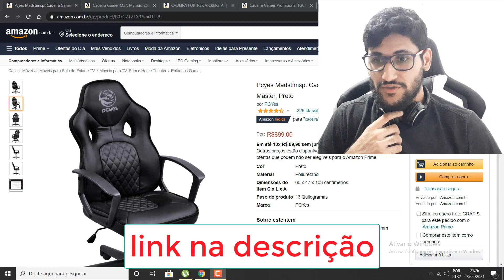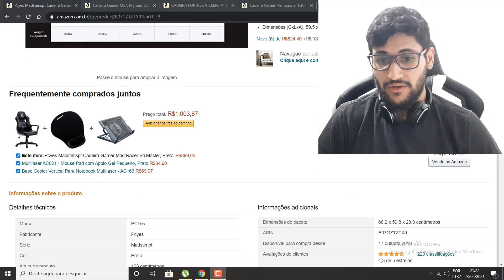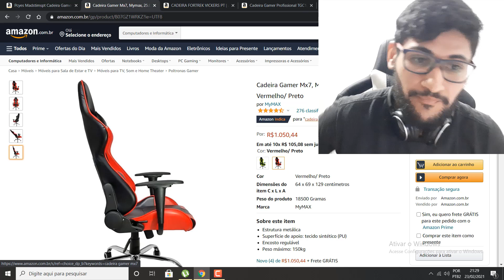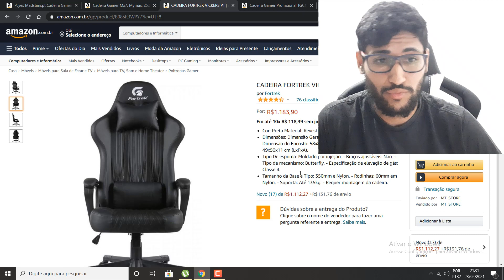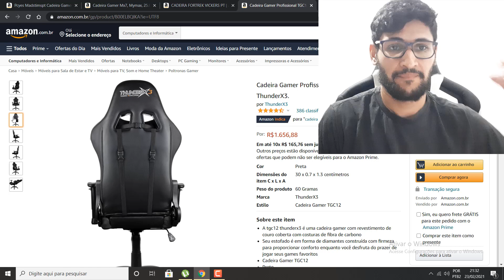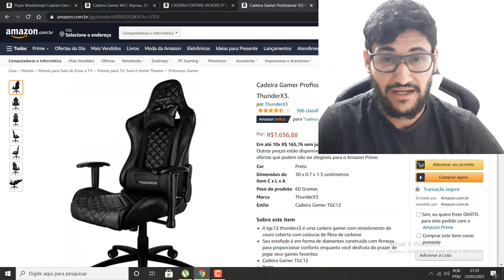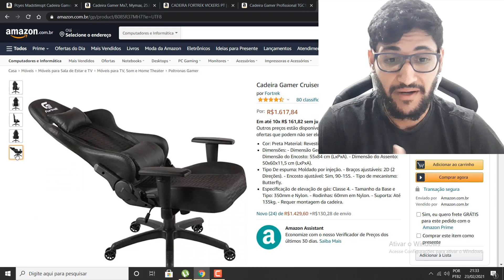5 Melhores Cadeiras GAMER custo Benefício mais BARATAS do Brasil em 2021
5 Melhores Cadeiras GAMER custo Benefício mais BARATAS do Brasil em 2021

Olá pessoal no vídeo de hoje eu vou revelar para vocês as 5 melhores cadeiras gamer custo benefícios mais baratas do brasil que sem sombra de dúvidas vale muito a pena nesse ano de 2021.

IGNORE AS TAGS:
cadeira gamer,
5 Melhores Cadeiras,
5 Melhores Cadeiras GAMER,
Melhores Cadeiras GAMER,
5 melhores cadeiras gamer,
melhores cadeiras gamer,
5 Melhores Cadeiras GAMER custo Benefício,
5 melhores cadeiras gamer custo Benefício,
cadeiras gamer custo Benefício,
cadeiras gamer mais baratas,
Cadeiras GAMER custo Benefício mais BARATAS,
cadeiras gamer baratas,
5 Melhores Cadeiras GAMER do Brasil,
Melhores Cadeiras GAMER do Brasil em 2021,